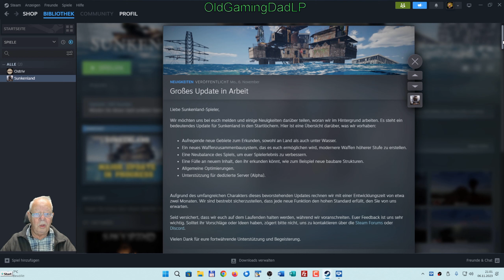SUNKENLAND, Survivalspiel, Update- Hinweis, Deutsch Gameplay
Sunkenland erschien erst vor wenigen Tagen im Early Access auf Steam, zieht aber mit seinem Konzept schon viele Spielerinnen und Spieler an.
In dem postapokalyptischen Survivalspiel ist der Meeresspiegel dramatisch angestiegen und hat den größten Teil der Erde überflutet. Menschen leben nur noch auf Booten, schwimmenden Plattformen und kleinen Inseln. Wie die Welt von Sunkenland aussieht, zeigt euch mein Lets Play

Entwickler: Vector3 Studio
Publisher:  Vector3 Studio
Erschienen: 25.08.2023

Schaut mal hier auf diesen Kanal:
Erklärungsnot

Wer meinen Kanal mit einer kleinen Spende unterstützen

Quellen:
Eigene Aufnahmen

Verwendung des Videos, Ausschnitte oder Tonsequenzen
sind nicht "Fair to Use". Sie unterligen dem Copyright.
Wenn eine Verwendung gewünscht wird, dann nach vorheriger
Anfrage und Genehmigung.

Herzlichen Dank für eure Unterstützung.

Schöne Grüße, :)